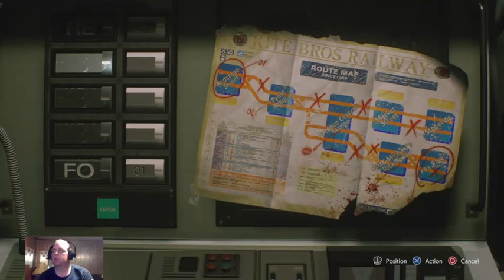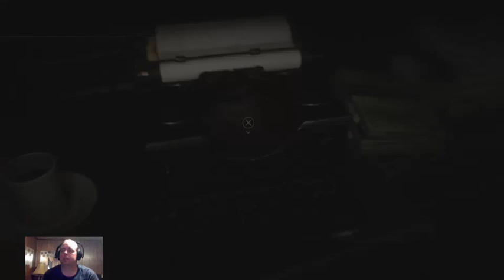Resident Evil 3 Inferno Mode Part 1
Resident Evil 3 Inferno walkthrough "Not a walk in the park the horror is very real and battle for survival is more intense then ever"